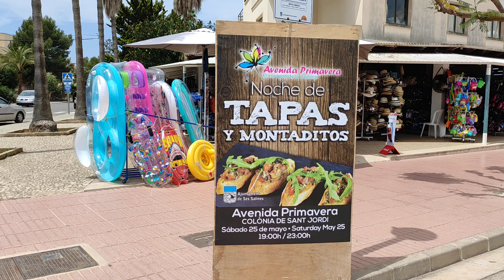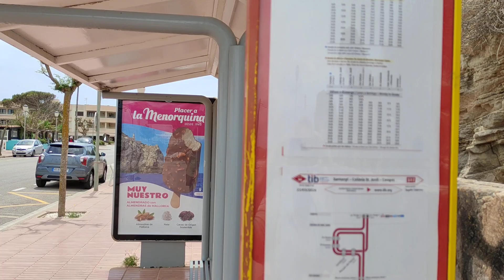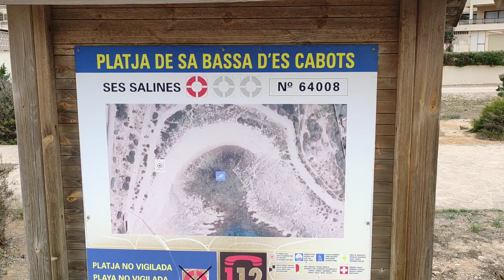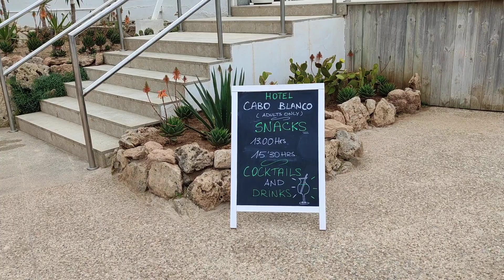Maiorca , Colonia San Jordi , Passeggiata verso le saline e la spiaggia di Estanys , Spagna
Qui il mio sito internet sui viaggi a Maiorca:
l' ultimo :